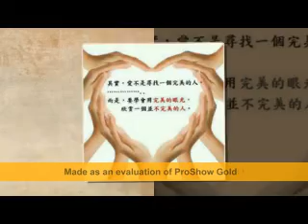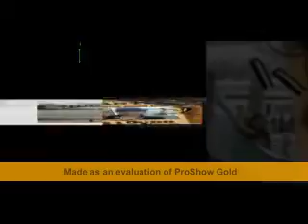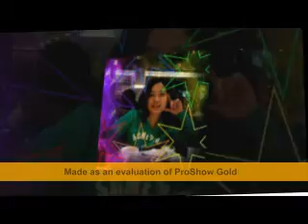Duli Mana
goooooo